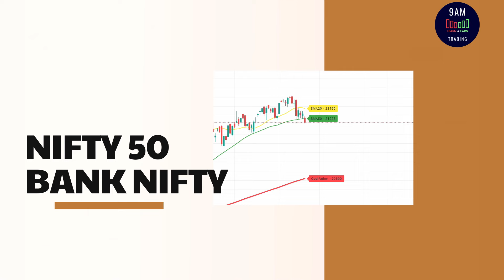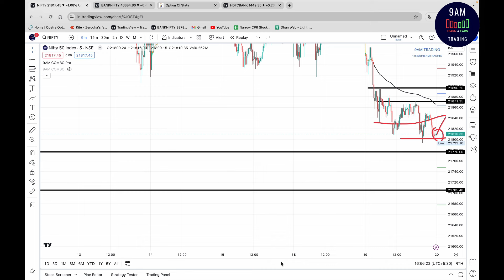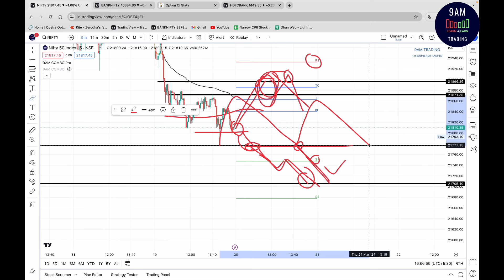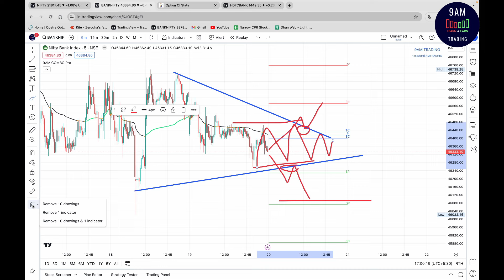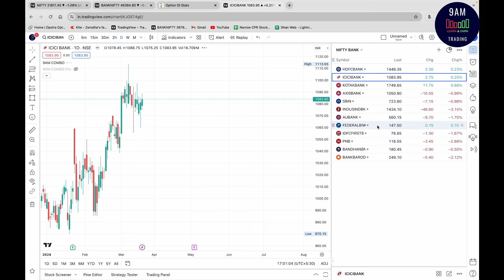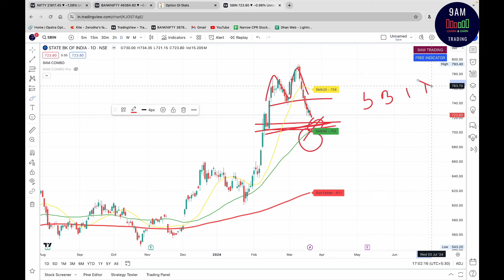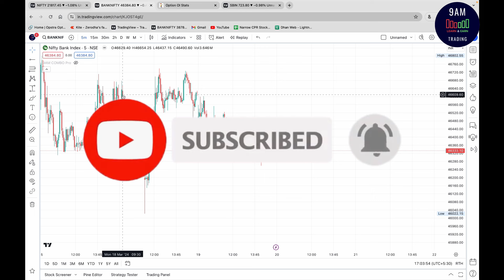మార్కెట్స్ BEARISH MODE లోకి TURN ఆయాయ? 50 MOVING AVERAGE కింద క్లోజ్ అయిన BANK NIFTY!!